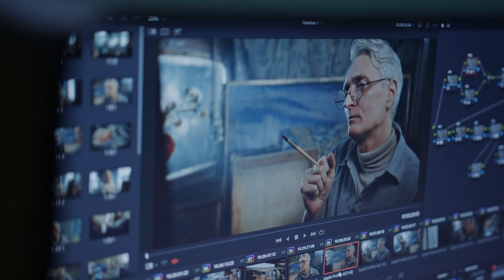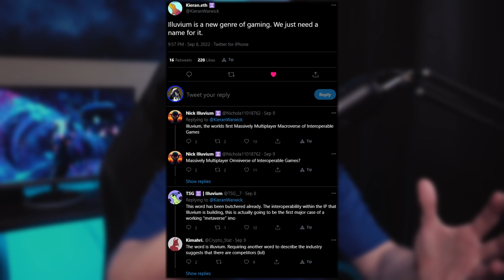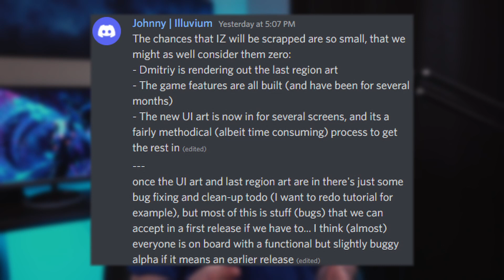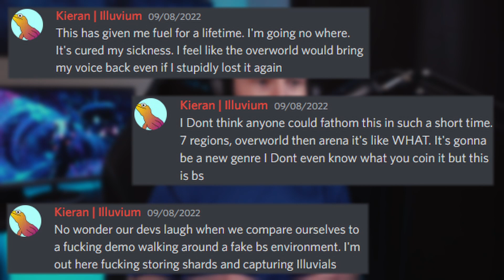Illuvium's Biggest Competition? + (Illuvium Zero Update)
What games is Illuvium really competing against?

Thank you all again for the incredible support on the channel I cannot thank you all enough! It means the world to me!

ETH - ModernLlama.eth